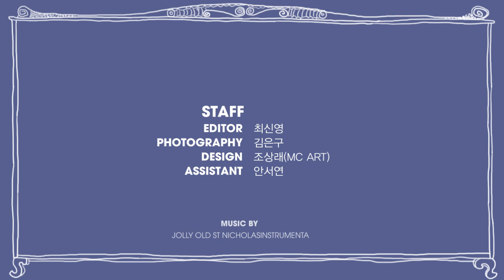[Marie Claire Korea] 코트 뭐 살까? ② 50만원 이상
주머니 사정에 맞춘 코트 쇼핑 가이드.